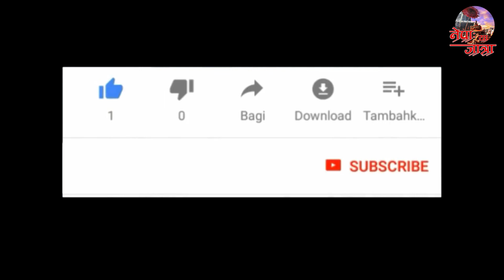तिसा मालेगु जात्रा, नर:_GAHANA KHOJNE JATRA, HANDIGAUN 2076